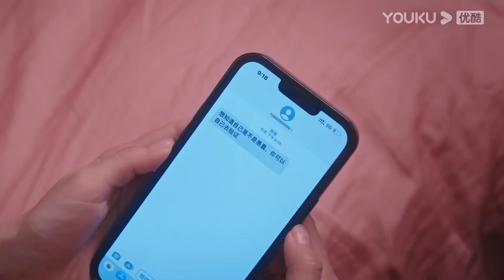小三和小四打架，背後主使竟是妻子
剧名（Drama Name）：致命的她 Fatal she

【致命的她 Fatal she】著名女主播梁静双商奇高，有钱有能力。她帮助丈夫王海创业成功，在事业巅峰期辞去工作，专心当起家庭主妇，心甘情愿为家庭牺牲。但她的家庭却不如表面上那么完美，她与性格强势的婆婆因为生孩子问题矛盾重重，借住的表妹姗姗更想鸠占鹊巢，并成功地把姐夫王海勾引到手。姗姗、王海和婆婆联合起来设计陷害梁静，想让她净身出户。梁静戳破阴谋，愤怒之下展开冷酷反击。她处处碾压姗姗，整治婆婆，又精心布局套得王海的公司股权和房产。走投无路的王海要害死梁静，姗姗最终醒悟，与王海同归于尽。梁静成为真正独立的女性，开启新的人生。
ZMDT